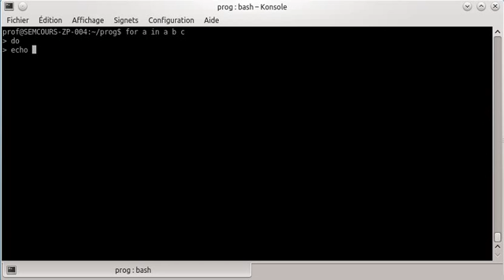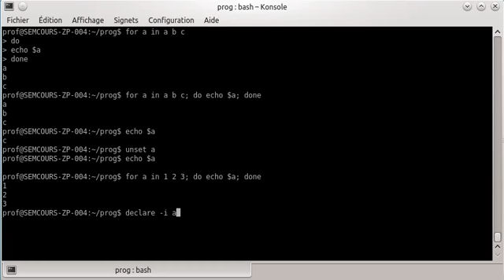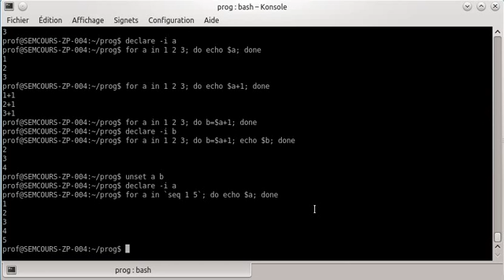for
boucle for